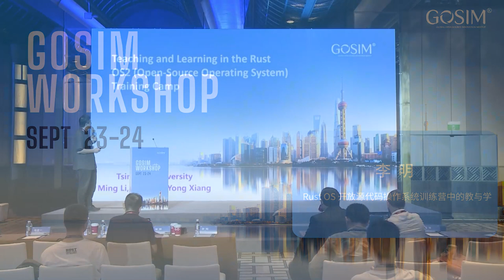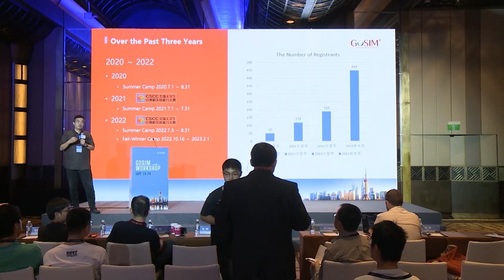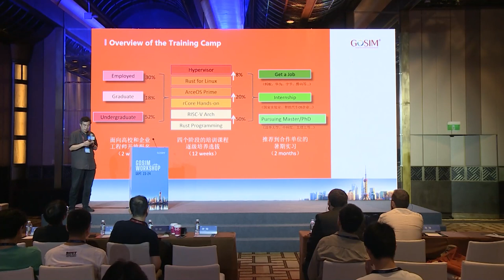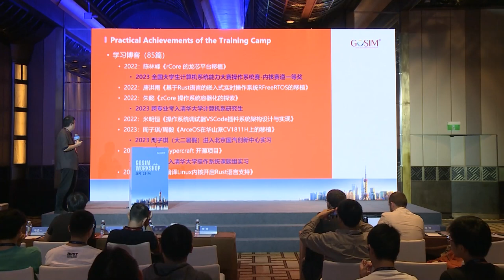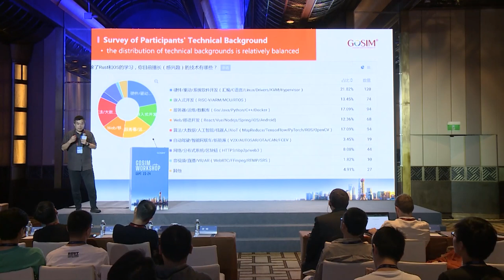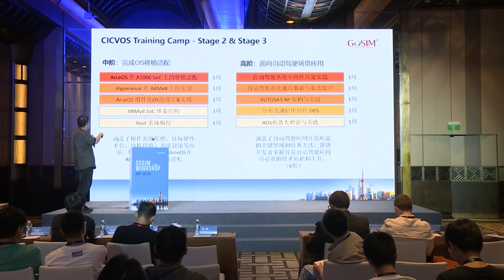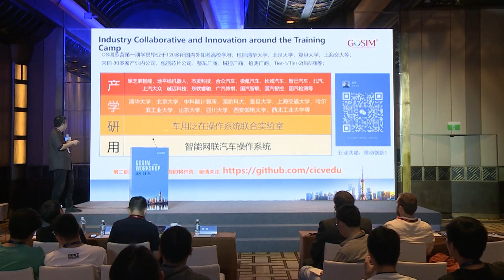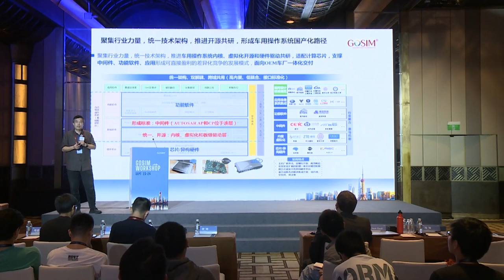Teaching and Learning in the Rust Open-Source OS Training Camp — Ming Li | GOSIM Workshop 2023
Starting from 2020, Tsinghua University began experimenting with having students use the Rust language to write operating systems and launched the Rust OS open-source training camp teaching for universities nationwide. Over the past 4 years, they have developed a series of courses, including Rust language programming, RISC-V architecture, major OS experiments, ArceOS componentized OS, and Hypervisor virtualization topics. These efforts have accumulated experience in training talents on a large scale in China to write operating systems using Rust.